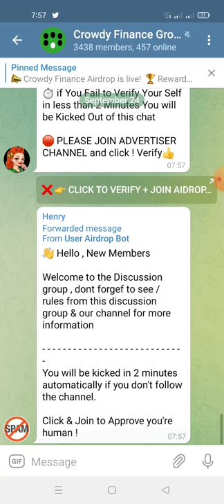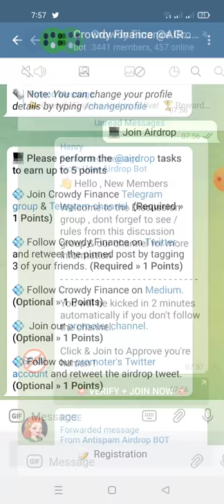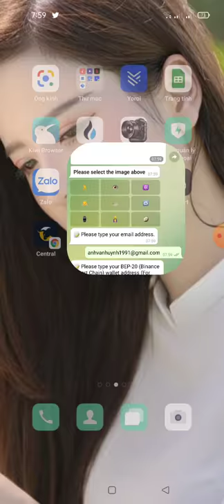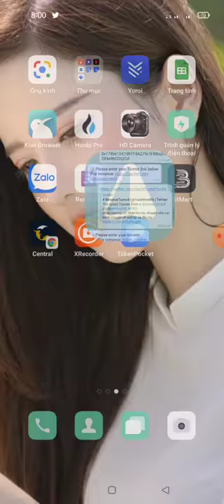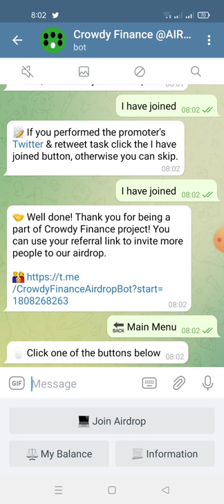☘️hướng dẫn ăn chia 50,000,000 CRWYS - tổng poll (~$1,000,000) - Crowdy Finance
💧 Crowdy Finance @Airdrop 💧

🏆 Task:          ➕ 50,000,000 CRWYS (~$1,000,000) » Total airdrop pool.

👨‍👩‍👧 Referral:   ➕ 1 Points extra

🔛 Airdrop bot for Crowdy

 Finance 🔛

💠 Join Crowdy Finance Telegram group & Telegram channel. (Required » 1 Points)
💠 Follow Crowdy Finance on Twitter and retweet the pinned post by tagging 3 of your friends. (Required » 1 Points)
💠 Follow Crowdy Finance on Medium. (Optional » 1 Points)
💠 You can perform other tasks on the bot. (Optional » 2 Points)

🗞 Notes: Total airdrop pool, 50,000,000 CRWYS (~$1,000,000), will be shared among all participants according to their points.  Airdrop will end on October 5, 2021.

⏳ Distribution date: October 8, 2021.